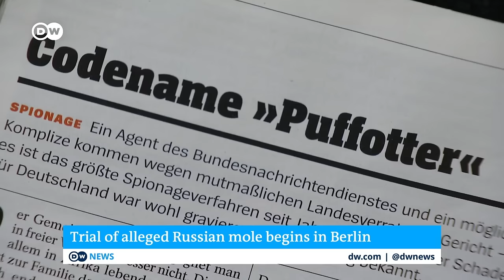Russian spy trial: How difficult is it to get top secret information out of Germany? | DW News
A German spy has gone on trial accused of betraying his country, in one of the biggest cases of treason in decades.

The case centers around a top official from Germany's foreign intelligence agency. He is alleged to have turned spy for Russia. Prosecutors believe the man and an accomplice shared top secret documents regarding the war in Ukraine with spies in Moscow. Investigators say the men received thousands of euros in return.

For more on this, we talk to Gerhard Conrad. He is an Intelligence Advisor for the Munich Security Conference, who also used to work for Germany's foreign intelligence service.